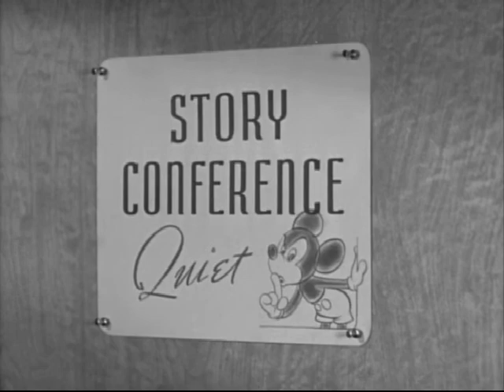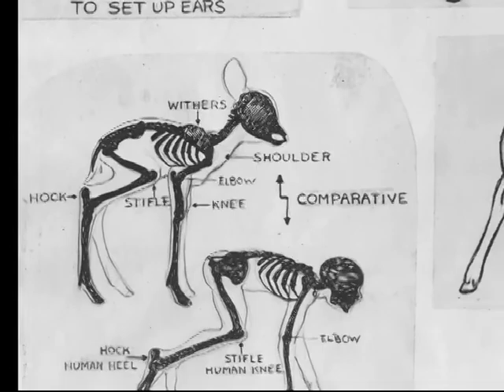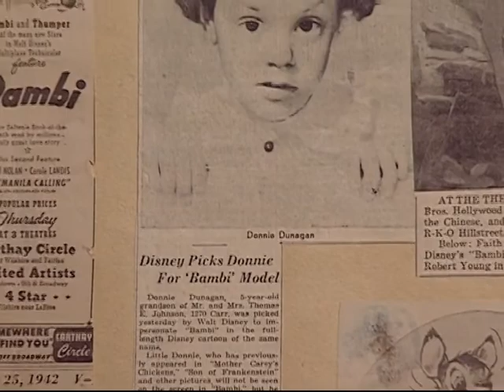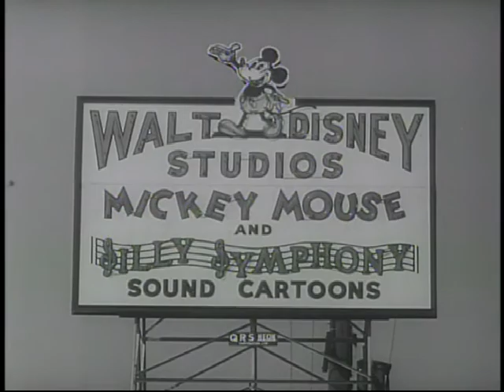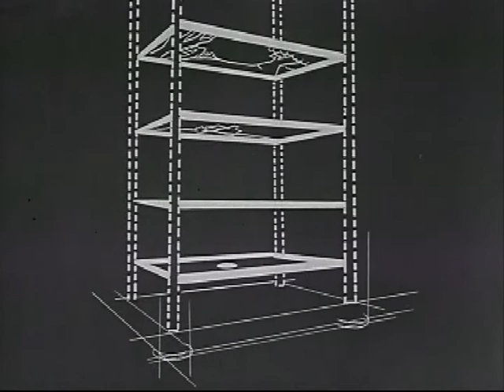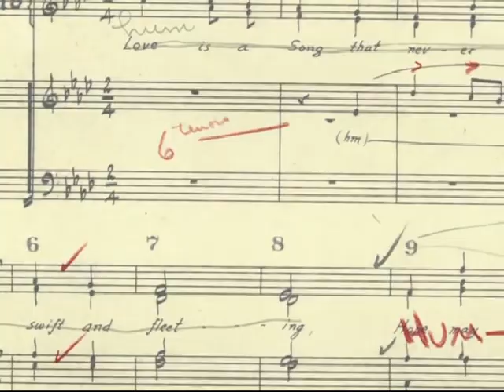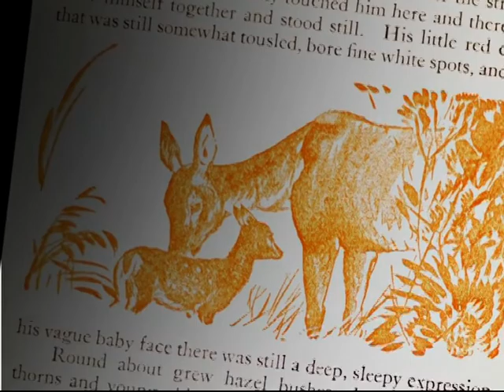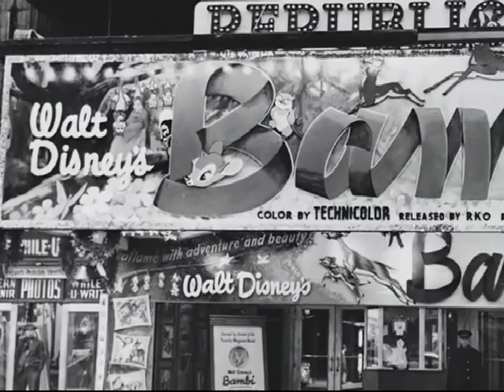Bambi - The Making of Bambi: A Prince is Born